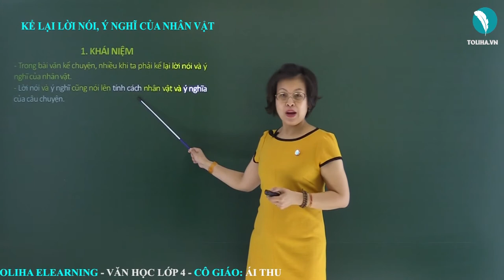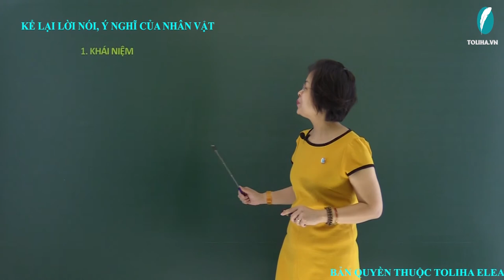Kể lại lời nói, ý nghĩa của nhân vật - Tập làm văn - Tiếng Việt 4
Ví dụ 1:
Trong câu chuyện ‘’Người ăn xin’’
- Có câu ghi lời nói trực tiếp của nhân vật tôi: ‘’Ông đừng giận cháu, cháu không có gì để cho ông cả’’.
- Có câu ghi lại những suy nghĩ của nhân vật: ‘’Chao ôi ! Cảnh nghèo đói đã gặm nát con người đau khổ kia thành xấu xí biết nhường nào !’’. ‘’Cả tôi nữa, tôi cũng vừa nhận được chút gì của ông lão’’.